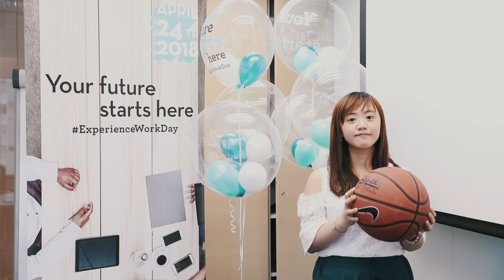Welcome to Experience Work Day 2018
The Adecco Group offices in 47 countries all over the world opened their doors and welcomed students and career starters to see inside the company, meet the experts and find out about the first steps of their career.

See you on the next edition of ExperienceWorkDay!